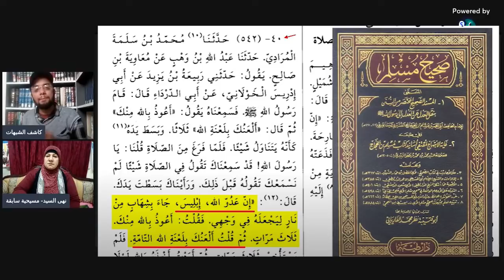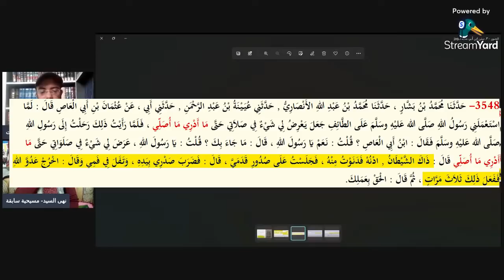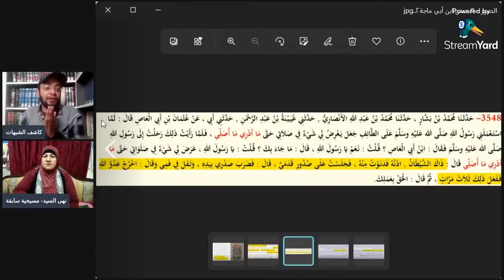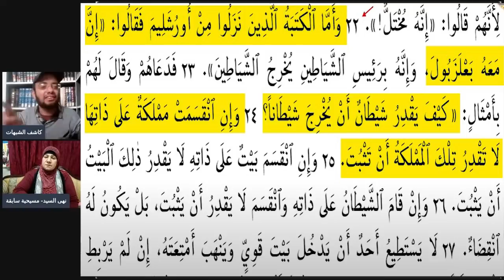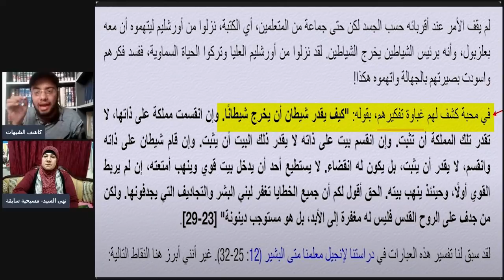لأول مرة مسيحية سابقة تعرض ماذا يقول المسيحي عن الإسلام في بيته... مفاجأة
لأول مرة مسيحية سابقة تعرض ماذا يقول المسيحي عن الإسلام في بيته... مفاجأ
البرنامج الرمضاني 1443 هـ 2022 م
رابط الباي بال الخاص بالقناة